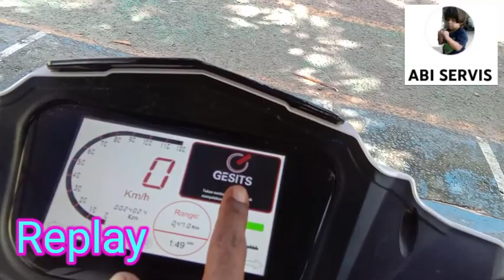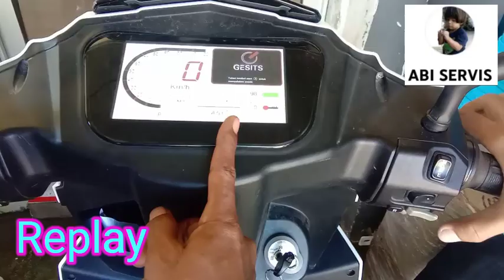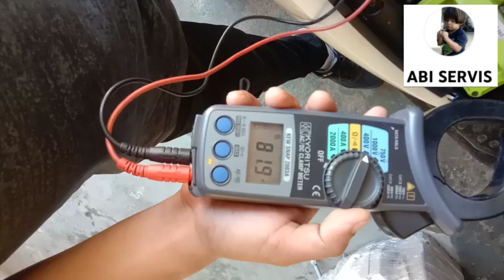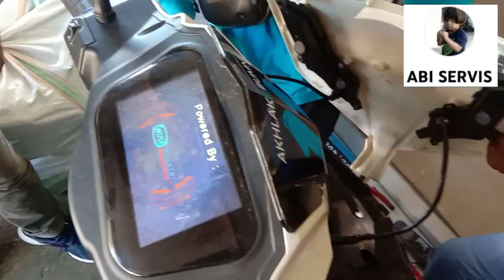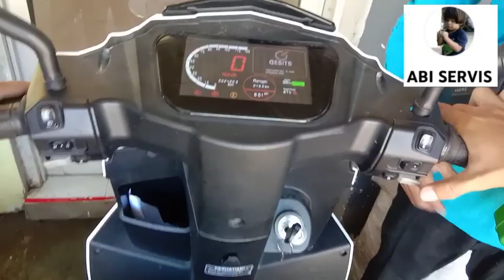Motor listrik metic MATI TOTAL simple cara service nya (@ABI SERVIS)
kali ini dapat servisan sebuah motor metic listrik yang kerusakan nya mati total nah di tutorial kali ini bagai mana cara saya mendikteksi kerusakan nya ikuti terus tutorial nya sampai akhir video jangan di skip skip biar nanti nya tidak gagal faham dan tetap dukung chanel ABI SERVIS agar saya lebih terus bersemangat dalam berbagi ilmu pengalaman dengan cara di LIKE and SUBSCRIBE